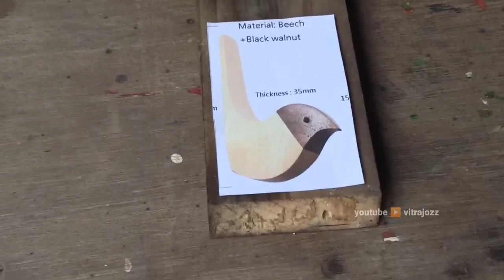DIY Decorative Wall Hooks // Pallet Projects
some furniture pallet that might be suitable for collection in your home
coffee table
living room furniture
home decor
Power & Hand Tools